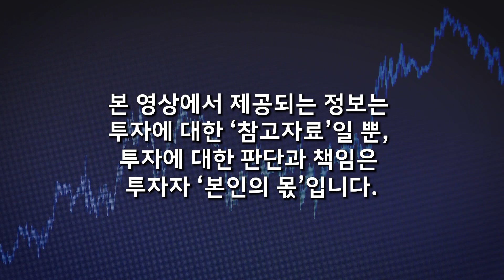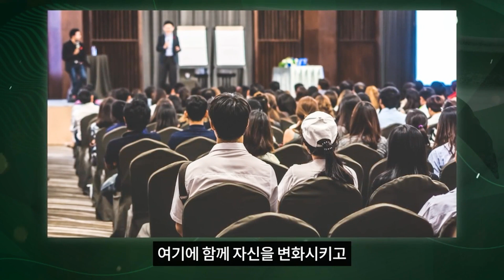세계 유일무이한 '이 기업', 더 이상 따라올 자가 없습니다 (을매 정상조 / 2부)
🌕 저자 소개
📌 1963년 전남 보성 출생. 1999년 《문예연구신인상》, 광주예술인총연합회 《예술광주》 시 부문 신인문학상 당선, 시집 『어치 가는 길』,『아득한 손』,『수묵화로 사는 나무처럼』. 증권저서 『4구간 기법』 등 발간, 경제방송 토마토TV, 팍스넷TV 고정 게스트 출연을 거쳐 현재 유튜브 [웅달책방] 고정 게스트로 출연하고 있으며, 을매경제연구소 소장.

📌 주식, 부동산, 암호화폐까지 6명의 전문가를 모셨습니다. 각 분야 전문가들의 가장 생생하고 실전에 도움이 되는 강의를 라이브로 만나보세요 :)

🌕 "고래 돈공부" 카카오톡으로 문의하기 (평일 오전 10시~오후 6시)